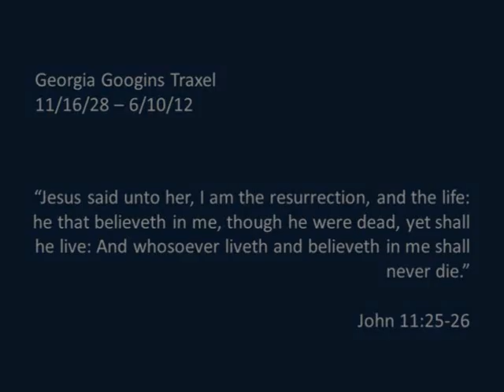Georgia Traxel 6 22 12 Tribute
Video Tribute for Georgia Traxel I put tog.ether for service 6-22-12